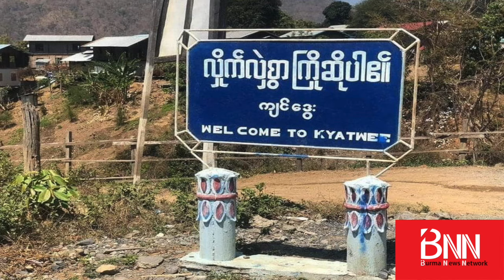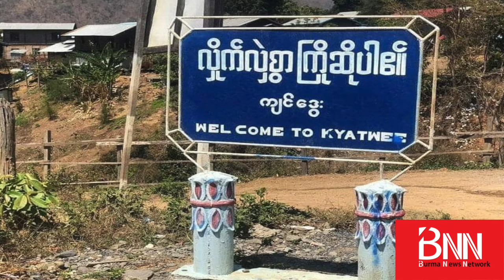“ကျင်ဒွေးက ချင်းညီနောင်ရဲ့ ပထမ ဆုံး ဒိုမီနိုပါ”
- ဆလိုင်းယောမာန် (ပြောခွင့်ရပုဂ္ဂိုလ် - မင်းတင်မြို့နယ် ပြည်သူ့အုပ်ချုပ်ရေးအဖွဲ့)

“ကျင်ဒွေးဟာ မြိုငယ်လေးဆိုပေမယ့် ချင်းညီနောင်ရဲ့ ပထမ ဆုံး ဒိုမီနိုဖြစ်တယ်။ ချင်းပြည်နယ်မှာ စစ်ကောင်စီကင်းစင်တဲ့အထိ၊ မကွေးတိုင်းက ဆက်စပ်နယ်မြေတွေအထိ ဆက်လက်တိုက်ပွဲဖေါ်သွားမှာဖြစ်တယ်။ လူထုထောက်ခံမှုကြောင့် အခုလိုအောင်မြင်တာဖြစ်တယ်” လို့ ချင်းပြည်နယ် မင်းတပ်မြို့နယ် ပြည်သူ့အုပ်ချုပ်ရေးအဖွဲ့ ပြောခွင့်ရပုဂ္ဂိုလ် ဆလိုင်းယောမာန်က ပြောပါတယ်။

ချင်းပြည်နယ်၊ ကန်ပက်လက်မြို့နယ်အတွင်းရှိ ကျင်ဒွေးမြို့ကို ချင်းညီနောင်အဖွဲ့က ဧပြီ ၂၉ မှာ အပြီးသိမ်းလိုက်နိုင်တဲ့အခြေအနေ၊ ဗျုဟာအရ အရေးပါမှု အခြေအနေတွေနဲ့ ပတ်သက်ပြီး BNN သတင်းဌာနက ဦးထက်အောင်ကျော် မေးမြန်းစဉ် သူက အဲဒီလို ဖြေကြားခဲ့တာပါ။

- ကျင်ဒွေးမြို့သိမ်းတိုက်ပွဲ နောက်ဆုံးအခြေအနေ...

- ဒီမြို့က ဗျုဟာအရ ဘယ်လိုအရေးပါမှုရှိသလဲ...

- ကျင်ဒွေးဟာ ပထမ ဆုံး ဒိုမီနို လို့ ဘာကြောင့်ပြောနိုင်တာလဲ...

... စတဲ့အကြောင်းအရာတွေကို ဆွေးနွေးတင်ပြထားပါတယ်။